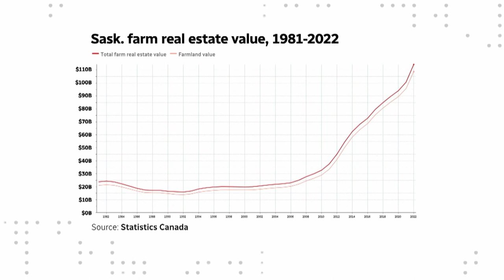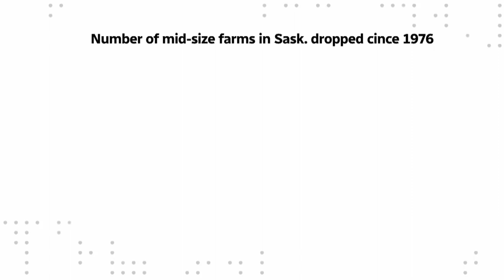Sask. farm real estate value continues skyrocketing, but what does it mean for farmers?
Farm real estate value rose from $27.7 billion in 2008 to $114.3 billion in 2022. Experts suggest the trend is a promising sign for the long-term prosperity of Saskatchewan's agriculture industry. But higher property values are proving to be a barrier for farmers looking to expand their operation or young farmers trying to launch their own.